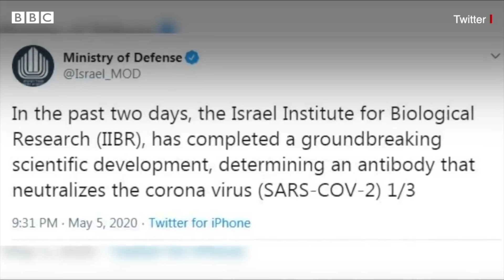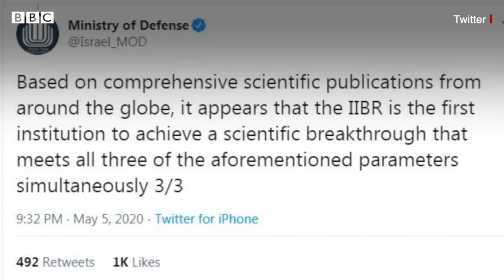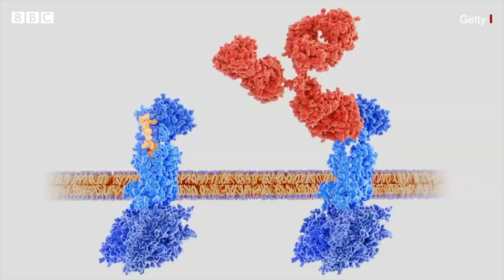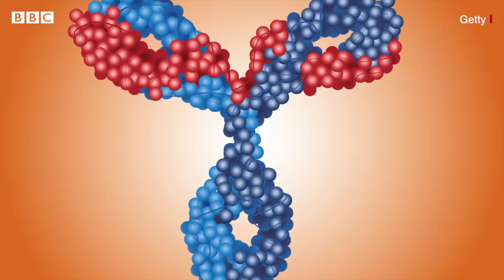Coronavirus: શું ઇઝરાયલે કોરોનાની દવા બનાવી લીધી છે?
તમે અમારી સાથે જોડાઈ શકો છો :

JioChat Channel : BBC Gujarati
Helo : BBC News ગુજરાતી
ShareChat : bbcnewsgujarati